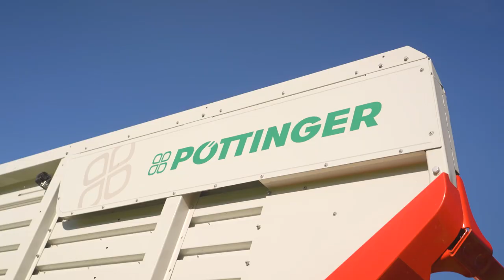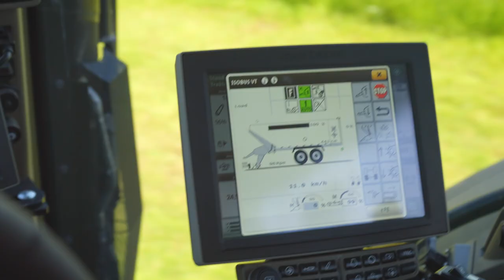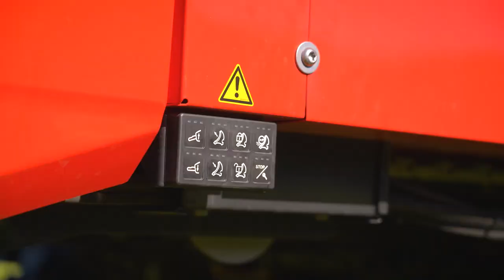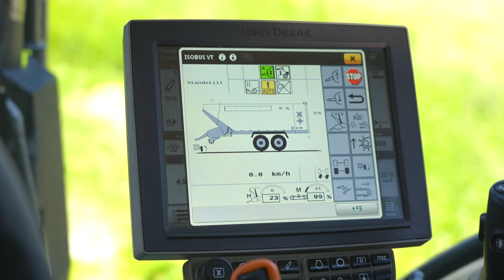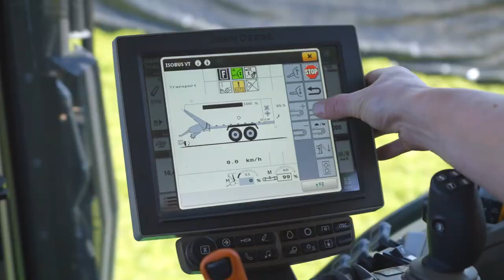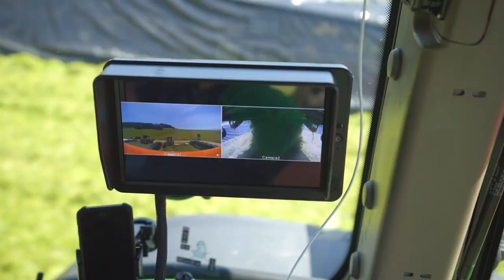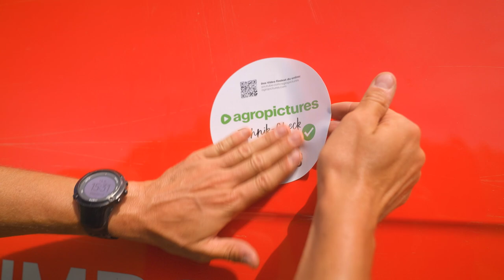Der neue Pöttinger Jumbo 7450 Kombi Ladewagen im Test | Agropictures Technik Check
Es war das Jahr 1999, als Pöttinger mit seinem Jumbo Ladewagen dem Häcklser den Kampf ansagte. Heute, mehr als 20 Jahre später, steht mit dem Jumbo 7000 die dritte Generation am Start. Alle Baugruppen wurden von Grund auf neu entwickelt, um die Maschine auf maximale Leistung und beste Futter-Qualität zu trimmen. Wir haben den neuen Kombiladewagen im Technik-Check unter die Lupe genommen. – Herzlichen Dank an die Firma Pöttinger für die Möglichkeit, diese Maschine so früh in der Praxis zu begleiten!

Auftraggeber: Pöttinger Landtechnik GmbH
Umsetzung: Christian Leitner, Agropictures
Sprecher: Christian Brunner